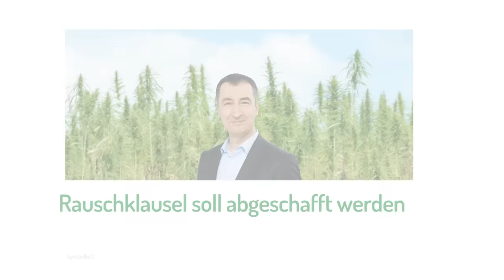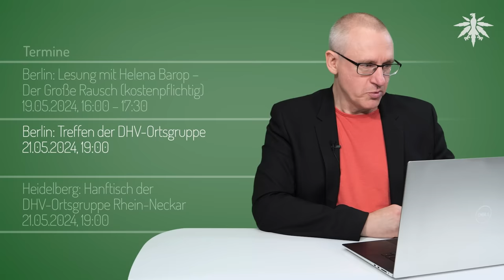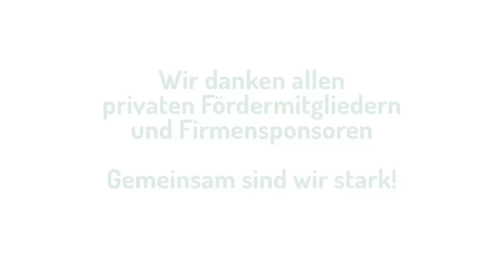Rauschklausel soll abgeschafft werden | DHV-News # 421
0:00 Start
0:27 Vorbemerkungen
2:27 DHV-Konferenz CaNoKo24: Early-Bird-Phase, Programm, Helping Hands
7:38 Gesetzentwürfe zur Änderung des KCanG und des StVG
9:04 Verwirrung um Anbau im Kleingarten
12:10 Verwirrung um "Säule 2"
14:51 Mariana CSCs: DHV-Kritik berechtigt?
16:56 Özdemir beim BvCW: Rauschklausel soll abgeschafft werden
19:42 Hamburg kopiert krassen bayrischen Bußgeldkatalog
21:32 Weiteres BGH-Urteil zur nicht geringen Menge
25:04 Stadtbergen verbietet auch Besitz von Cannabis auf Festgelände
26:47 Ortsgruppen-Funk
27:14 GMM Videos
28:36 Termine

*DHV-Diamantsponsoren*

Seeds24.at

*Vorbemerkungen*

Nächste Woche nochmal keine News!

*DHV-Konferenz CaNoKo24: Early-Bird-Phase, Programm, Helping Hands*

Cannabis Normal! Konferenz des DHV

*Gesetzentwürfe zur Änderung des KCanG und des StVG*

bundestag.de: Entwurf eines Gesetzes zur Änderung des Konsumcannabisgesetzes und des
Medizinal-Cannabisgesetzes

bundestag.de: Entwurf eines Sechsten Gesetzes zur Änderung des Straßenverkehrsgesetzes
und weiterer straßenverkehrsrechtlicher Vorschriften

*Verwirrung um Anbau im Kleingarten*

ZDF, 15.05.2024: Gesundheitsministerium klärt auf: Cannabis-Anbau im Kleingarten nicht erlaubt

DHV, 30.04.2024: DHV: Privater Cannabisanbau in Kleingärten ist legal

*Verwirrung um "Säule 2"*

Kristine Lütke, 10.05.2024: Für die Säule2 reicht keine Verordnung oder eine einfache Änderung, sondern es muss ein neues Gesetz her.

*Mariana CSCs: DHV-Kritik berechtigt?*

Georg Wurth/DHV, 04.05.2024: Mariana CSCs in den DHV-News – Was hat es damit auf sich?

Mariana CSCs, 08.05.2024: DHV – Antwort Nr. 2

Georg Wurth, 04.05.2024: Korrektur zu den aktuellen DHV-News: Es stimmt nicht, dass “Mariana CSCs” auf meine Anfrage nicht geantwortet hat.

*Özdemir beim BvCW: Rauschklausel soll abgeschafft werden*

BvCW, Pressemitteilung vom 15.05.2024: Industriehanf: Özdemir kündigt Gesetzesänderung an

*Hamburg kopiert krassen bayrischen Bußgeldkatalog*

*Weiteres BGH-Urteil zur nicht geringen Menge*

Konstantin Grubwinkler, 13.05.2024: Der 5. Strafsenat des Bundesgerichtshofs bestätigt die nicht geringe Menge von THC mit 7,5g.

*Stadtbergen verbietet auch Besitz von Cannabis auf Festgelände*

*Ortsgruppen-Funk*

*Termine*